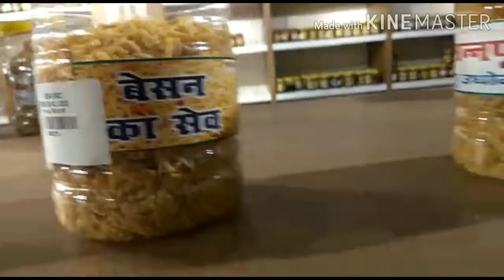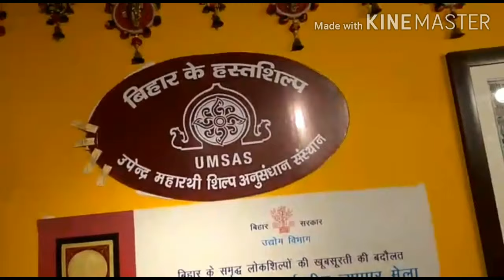❤️❤️देखो कहाँ आ गए आज हमलोग अचानक❤️❤️ II chhole bhature banane ki vidhi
chhole bhature banane ki  vidhi
indian youtuber hindi vlog,real indian home and kitchen,indian mom evening to night routine,daily routine vlog,daily indian mommy vlogs,indian housewife busy routine,vlog,real indian home,lockdown vlogs,busy day in life,Indian Dinner Routine,Weekend Special Dinner Routine || How to make perfect biryani,aloo biryaani step by step || bahar jaisi aloo biryani at home || home-made biryani masala for perfect biryani, make perfect veg biryani at home with tips and tricks,veg biryani recipe || Amazing Curry recipe without sabji, jab ghar me koi sabji na ho try kar ye curry recipe || pakode ki sabji ||hung curd sandwich, One Pot Recipes || easy in quick one pot recipe,real indian home & kitchen Recipes,indian recipes ,easy indian veg recipes || indo- chinese food || chili potato chili panner veg noodals recipe || veg recipes || indian lunch ,dinner ,
housewife business ideas housewife hairstyles housewife jobs  housewife vlogs  housewife
jobs at home housewife season 1 housewife satbir aujila, housewife cooking, housewife detective, houewife haircut, housewife ke liye ghar baithe business, housewife ke liye business

routine,simple and yummy recipes,recipes for breakfast , breakfast recipes , lunch recipes ,